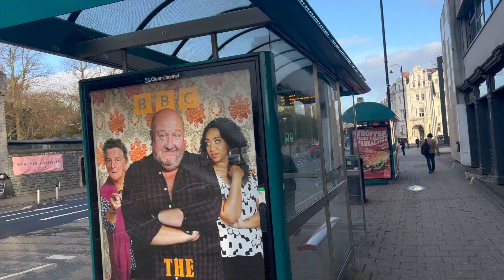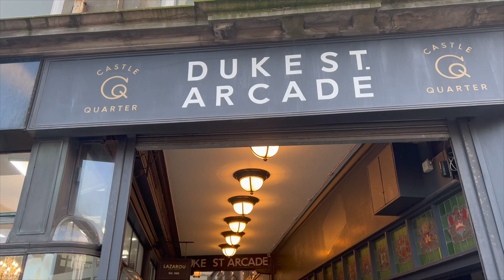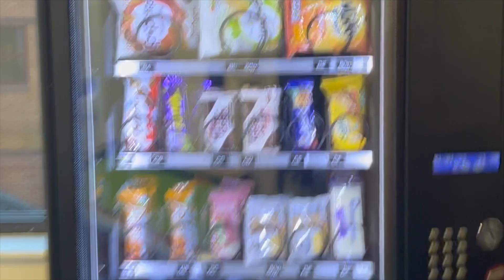Going to office after 1 year | Cardiff city centre and Castle | UK office tour | UK vlogs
I hope you will enjoy the video. Thank you for your support!!